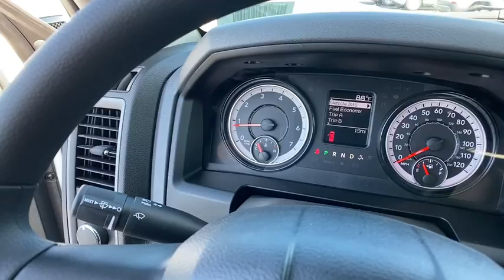2020 Ram 1500 Classic Orlando FL, Central Florida, Winter Park, Windermere, Clermont, FL L1093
Bright White Clearcoat New 2020 Ram 1500 Classic available in Orlando, Florida at Orlando Dodge. Servicing the Central Florida, Winter Park, Windermere, Clermont, FL area.
2020 Ram 1500 Classic Tradesman - Stock#: L1093 - VIN#: 1C6RR7FG7LS150794

Orlando Dodge
4101 W. Colonial Dr